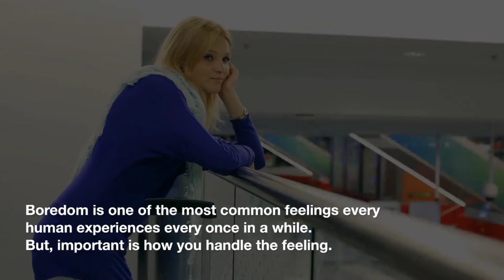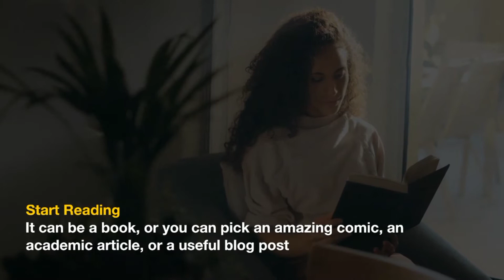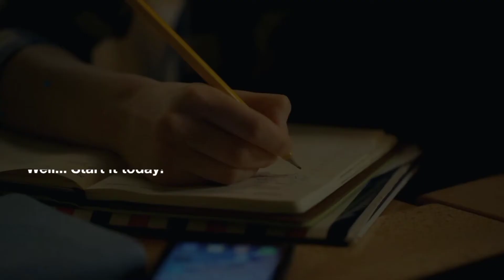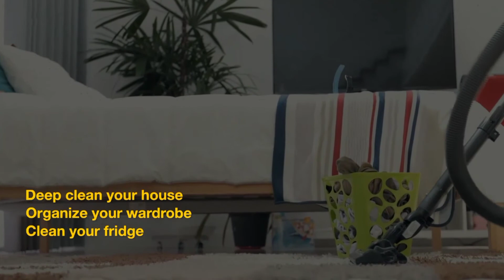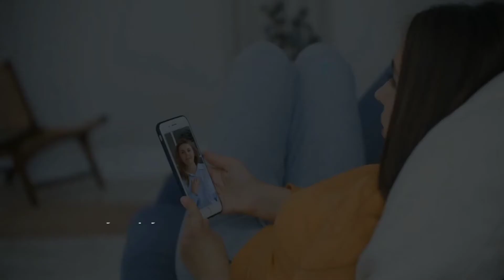15 Things to do When You're Bored | Virgin Facts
Welcome Once Again!
Are you bored and want to kill your boredom? Here are 15 things to do when you're bored. Check out the full video and let us know your feedback in the comments section.

Virgin Facts, is a channel where you'll find amazing content about lifestyle, entertainment, health facts, and many more...

If you have any queries or suggestions regarding the content, leave a comment please and we'll get back to you as soon as we can.

Thanks,
Virgin Facts